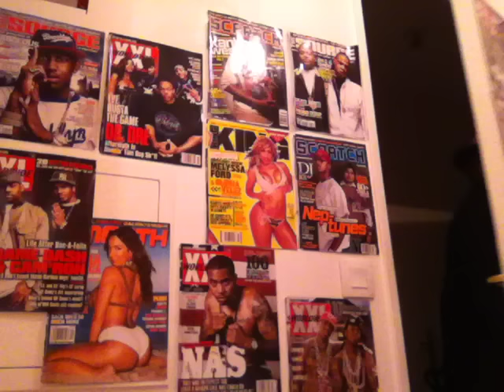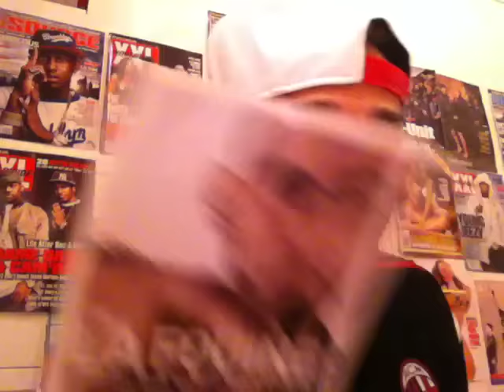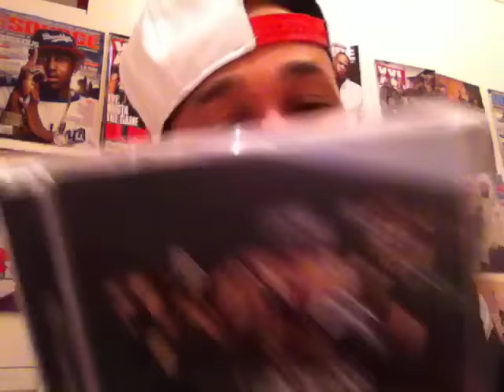LA FOUINE - NOUVEAU MONDE (LA CHRONIQUE DE VANTARD)